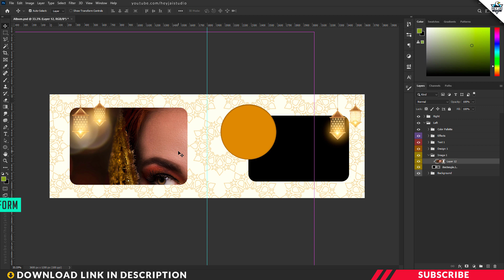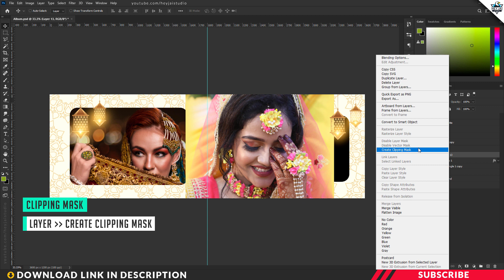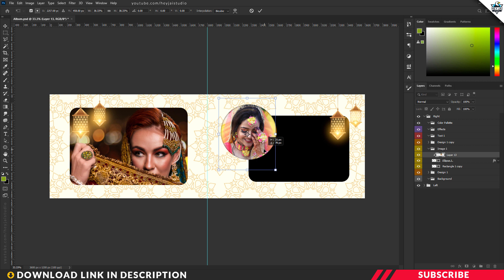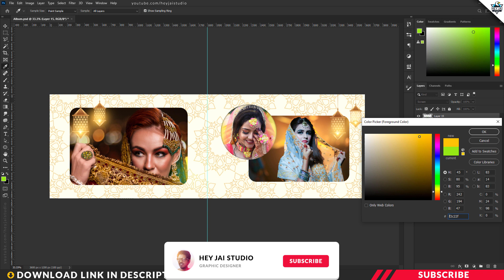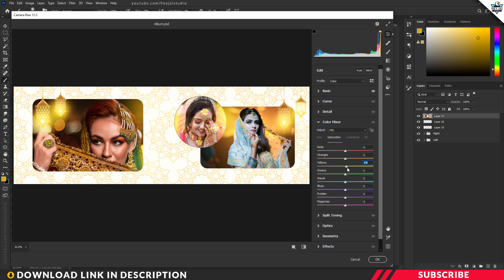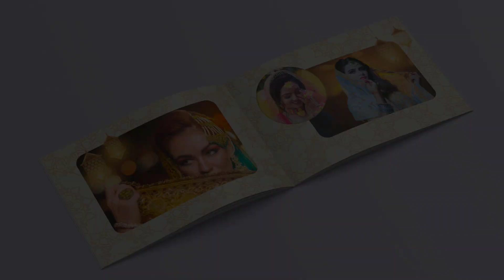Free 12 x 36 Wedding Album PSD Templates | Photoshop Tutorial | PTE142 ❤😍⚡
Free premium 12x36 wedding album psd templates
free wedding album
free wedding album templates

📷 Image Credit
 Images Source